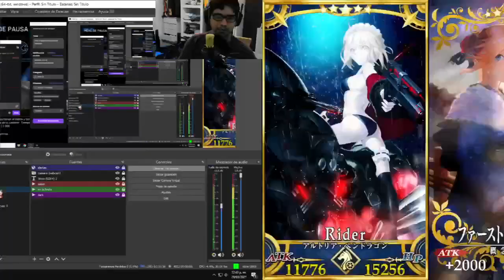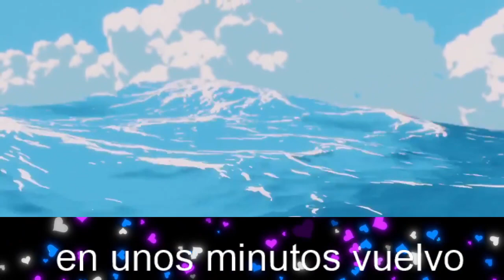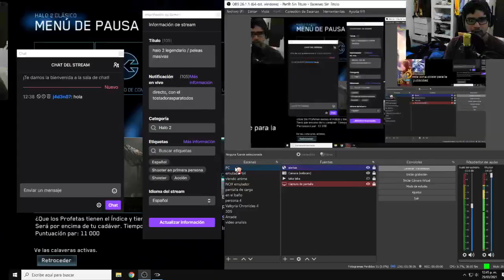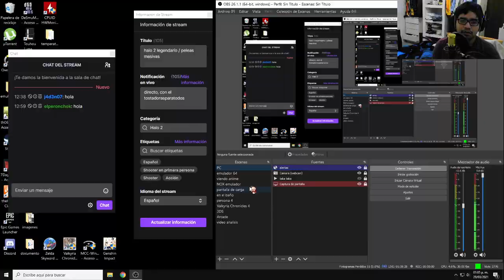halo 2 legendario / peleas masivas